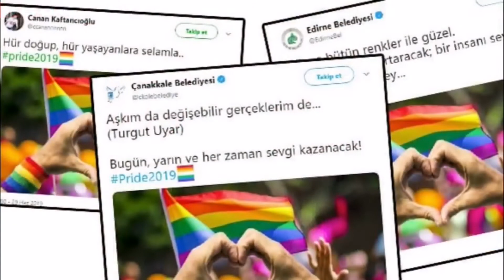Recep Tayyip Erdoğan Muhalefetin İçinden Geçiyor